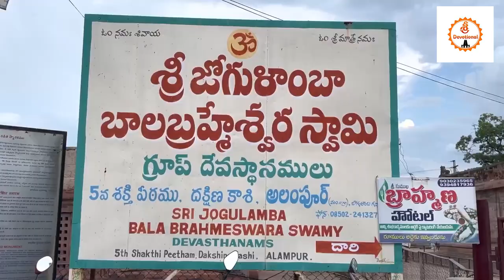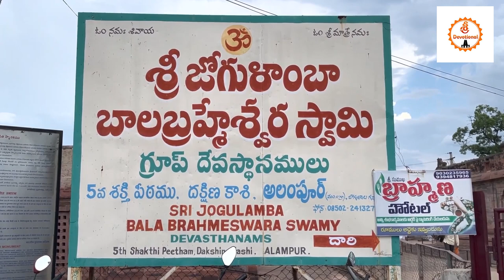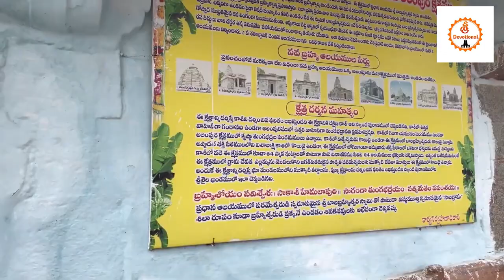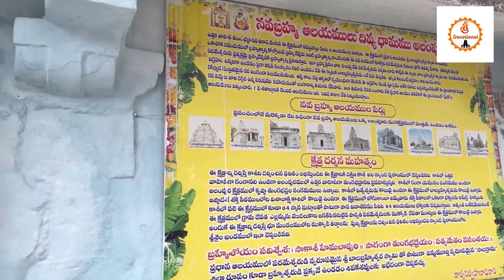Jogulamba temple#skhtipeetalu#devotional#sreevlogs#rashiphalalutelugu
skthipeetam#-ammavaari tempel#jogulamba temple#alampur jogulamba temple#history#anicent#mostpowerful